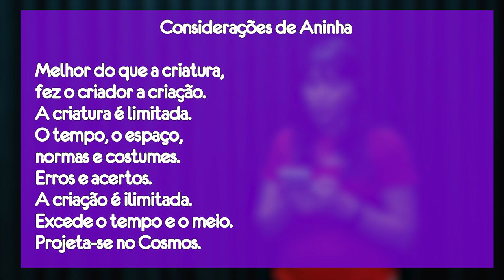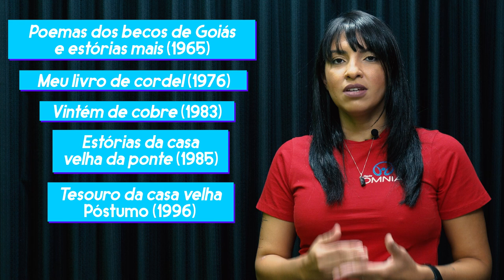Cora Coralina - Brasil Escola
Assista à nossa videoaula para compreender um pouco mais sobre a vida da poeta brasileira Cora Coralina. Confira nossa análise!